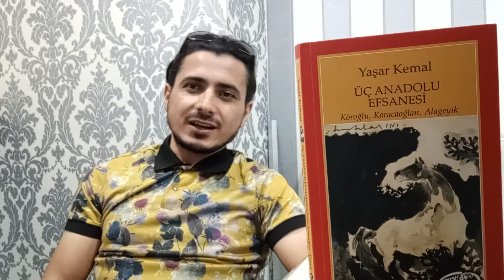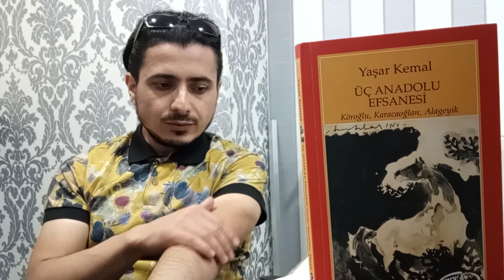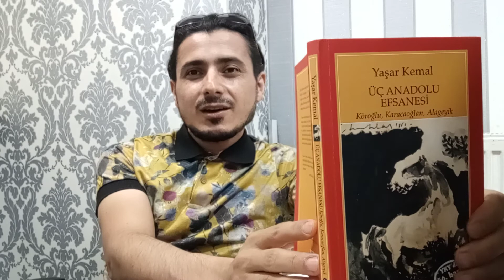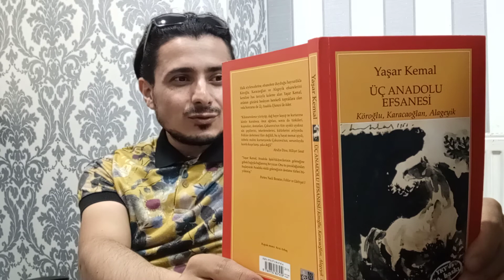YAŞAR KEMAL - Üç Anadolu Efsanesi (1967) - Köroğlu, Karacaoğlan, Alageyik